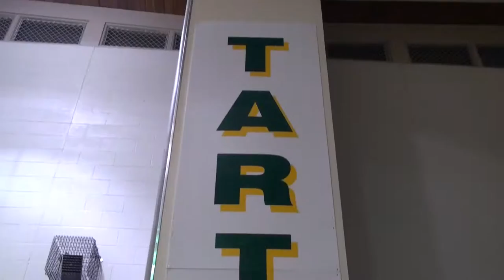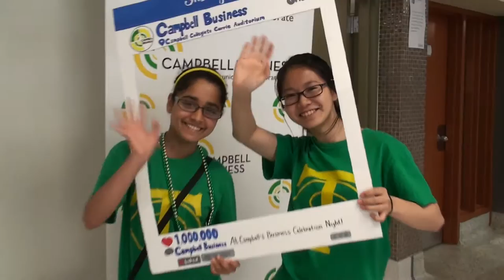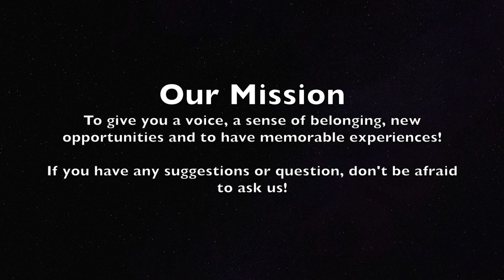SLC Intro 2016/2017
Here are your SLC members for your 2016/2017 year! Don't be afraid to ask question or give us suggestions. We want to make the school a better place!